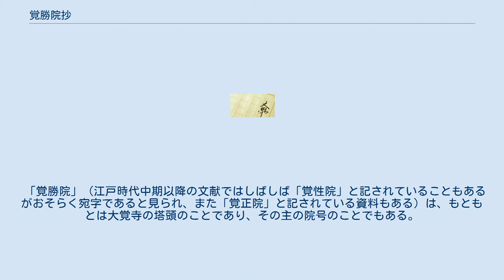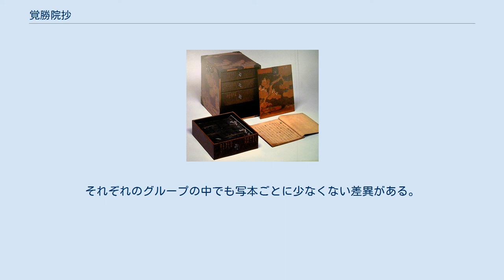覚勝院抄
『覚勝院抄』（かくしょういんしょう）とは、『源氏物語』の注釈書。
 1571年（元亀2年）の成立。
「覚勝院」なる人物によって著されたとされるためこの名称で呼ばれる。
全25巻。
三条西公条の講釈の記録した源氏物語聞書の一つであり、『源氏物語聞書』と題された伝本も存在する。
 「覚勝院」（江戸時代中期以降の文献ではしばしば「覚性院」と記されていることもあるがおそらく宛字であると見られ、また「覚正院」と記されている資料もある）は、もともとは大覚寺の塔頭のことであり、その主の院号のことでもある。
「覚勝院」と称した人物は、室町時代から江戸時代にかけて多くの資料に現れていることから、おそらく一人の人物ではなく何代かにわたって使用された名称であると考えられる。
この『覚勝院抄』を著した「覚勝院」は、しばしば『実隆公記』に登場し三条西実隆と『源氏物語』などについて議論を交わしている人物であると考えられており、この時期甘露寺房長の子良助、房長の子甘露寺親長の子了淳及び長深、親長の子である甘露寺元長の子時詔など甘露寺家の者が覚勝院と関わる形で僧侶となっているためこの中の誰かがこの「覚勝院」ではないかと考えられている。
 この覚勝院抄は、桐壺巻について、「光源氏名のみ（中略）後に桐壺巻ヲ書とみへたり」と、また帚木巻について、「此物語ハ須磨明石ノ後ニ此帚木巻ヲ書ト見えたり」と、それまでは近代になって初めて唱えられはじめたと考えられていた、桐壺巻後記説や帚木巻後記説を『源氏物語のおこり』等に記されていた須磨巻起筆説と関連した形ではあるもののそれらより遙かに前の時代に記録していることでも注目されている。
 本書の伝本は大きく「初期稿本系グループ」、「通行本グループ」、「増補本グループ」に分かれる。
それぞれのグループの中でも写本ごとに少なくない差異がある。
 穂久邇文庫所蔵本の翻刻 実践女子大学文芸資料研究所蔵三条西家旧蔵本の翻刻